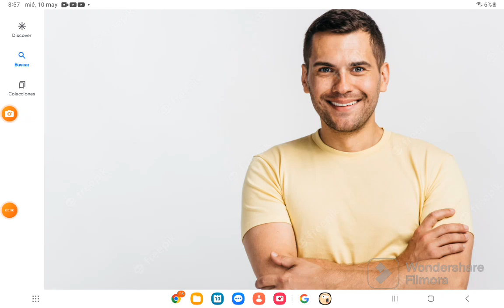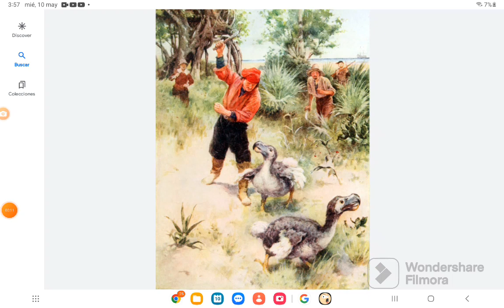Los depredadores más mortales de todos los tiempos Parte 2 una nueva vida